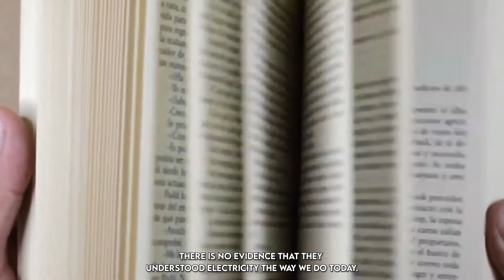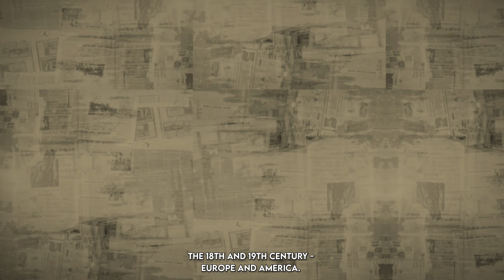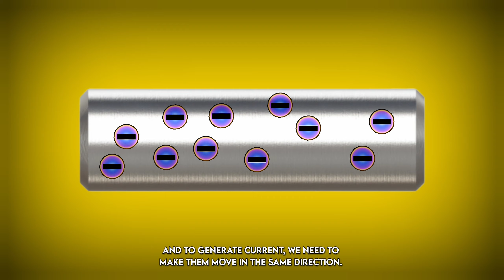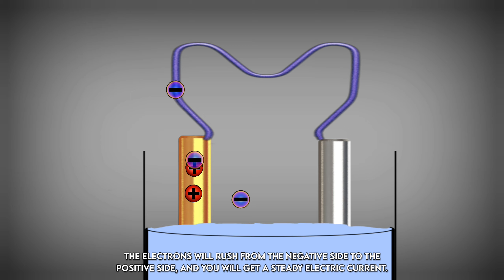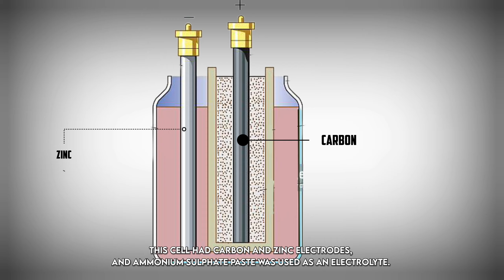History of Electricity Part 1 | Discovery of Electricity and Invention of Batteries - Coginfo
OUTLINE:
0:00 - INTRO
0:48 - FRANKLIN AND HIS KITE EXPERIMENT
1:31 - JUMPING FROGS AND PILES
2:35 - HOW BATTERY WORKS
3:34 - TYPES OF BATTERIES
5:02 - NEW ERA OF DISCOVERIES

Our channel keeps posting such content. We cover lots of cool stuff such as the origin of the things, amazing facts, physics, biology,chemistry, astrophysics and history topics and many more .